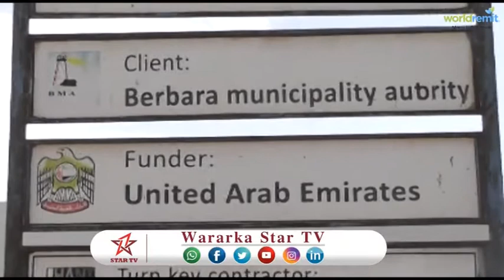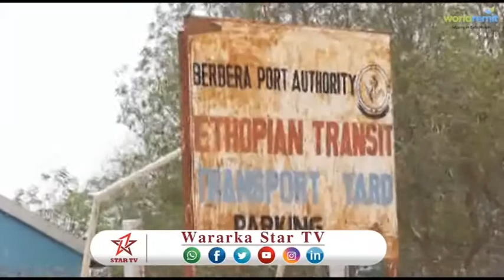DAAWO GUDIGA ILAALINTA HANTIDA QARANKA ''MADAXWAYNE SOO GAADH GOBOLKA SAAXIL